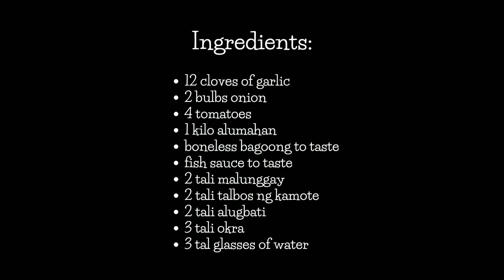Alumahang Gulay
How to make Alumahang Gulay

Ingredients:
12 cloves of garlic
2 bulbs onion
4 tomatoes
1 kilo alumahan
boneless bagoong to taste
fish sauce to taste
2 tali malunggay
2 tali talbos ng kamote
2 tali alugbati
3 tali okra
3 tall glasses of water